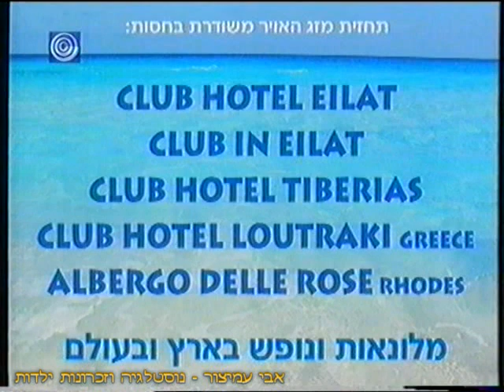חסויות - קלאב הוטל - ערוץ 1 - רשות השידור - מעברון חסות - תחזית מזג האוויר - 2001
חסויות - מעברון חסות לתחזית מזג האוויר
ערוץ 1 - רשות השידור - שנת 2001
התוכנית משודרת בחסות קלאב הוטל אילת, קלאב אין אילת, קלאב הוטל טבריה, קלאב הוטל לוטרקי יוון
וארמון השושנים רודוס יוון - מלונאות ונופש בארץ ובעולם

בברכה,
אבי עמיצור.